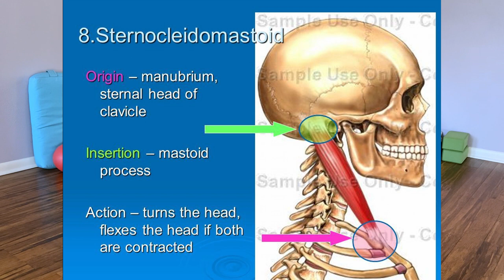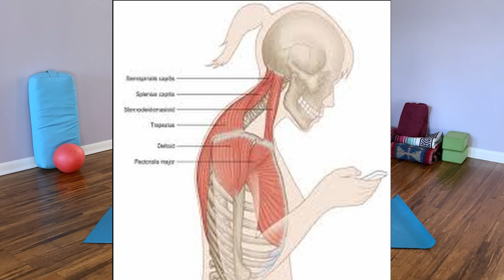Somatic Yoga Exercises For The Neck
This is an active practice for the neck which requires you to contract and release the muscles as opposed to passively stretching them.  This practice can be helpful for forward head syndrome, "texting neck"  and headaches, but it may be contraindicated if you are currently experiencing acute neck pain.
If you are looking for a more soothing somatic practice for the neck, you might try Somatic Yoga for Neck & Shoulders

Join Megan for full length somatic classes on Wednesdays and Fridays at 10:30 am CST - visit Bearfootyogastudio.com to sign up for live stream and on demand Slow Flow, Yin and Somatic Yoga classes.

to access my audio meditations.   Some of my meditations are also on the Insight Timer app

Click on the "Yoga with Megan Donations" button at the bottom right corner of the banner art on the home page. All levels of acknowledgment are appreciated including a kind comment!